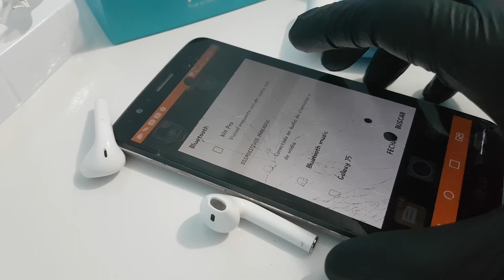ANÁLISE COMPLETA AIRPODS I11 TWS - COMO CONFIGURAR FONE AIRPODS I11 TWS + grupo no TELEGRAM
ANÁLISE COMPLETA AIRPODS I11 TWS - COMO CONFIGURAR FONE AIRPODS I11 TWS

No vídeo de hoje mostraremos o passo a passo do fone de ouvido AIRPODS I11 TWS réplica do iphone e como configurar os AIRPODS I11 TWS

airpods i11 replica
airpods i11 replica
airpods i11 replica

airpods i11
airpods replica
airpods i11 replica